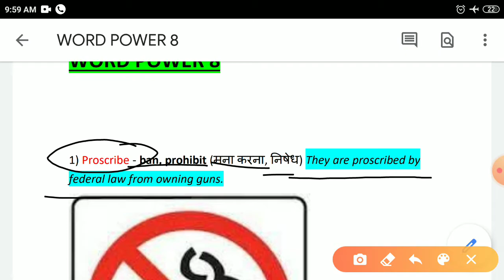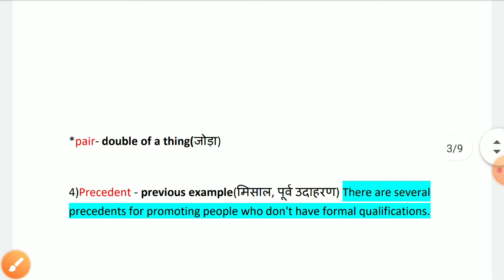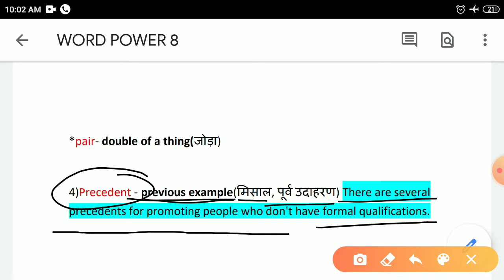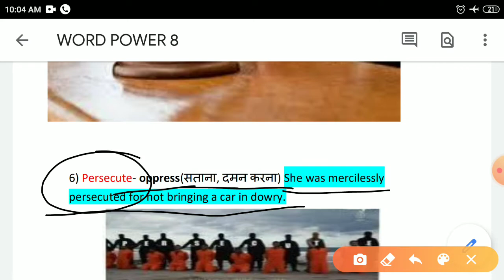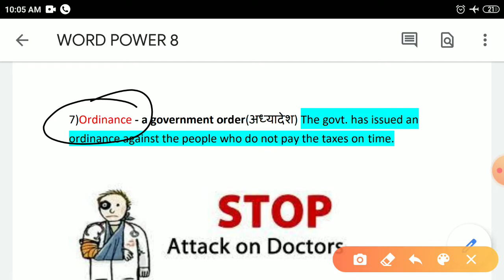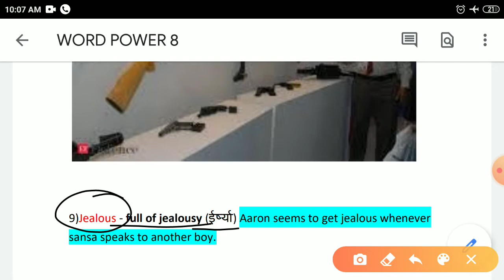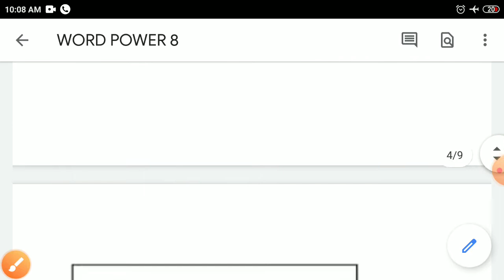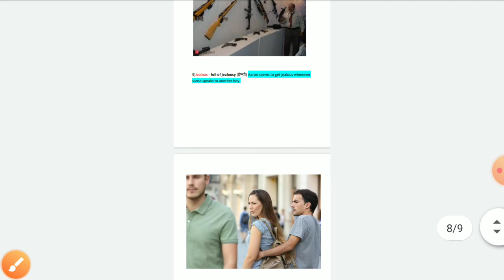WORD POWER 8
Get pdf from my Telegram group
Telegram group name : Current Affairs + English